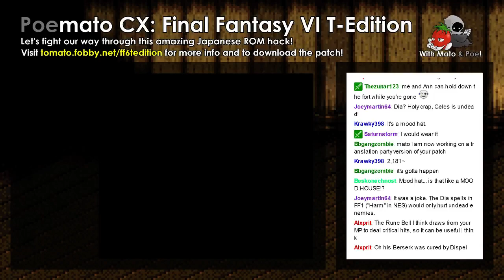Poemato CX: Final Fantasy VI T Edition #164 - Up the Tower of Magic Power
I'm unable to defeat Tiamat, so the chat convinces me to do some magic point grinding. The Fanatics Tower has some good grinding spots in this hack, so I check it out.